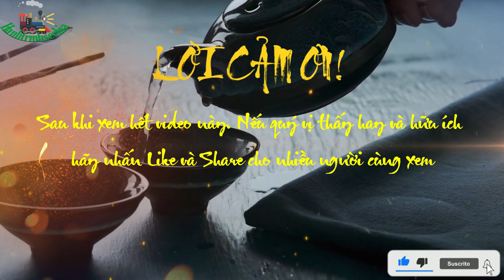Tôi là thầy tướng số || phần 2 : Thầy Tôi Là Thầy Tướng Số Có Tiếng Thời Quốc Dân !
Title: Tôi là thầy tướng số || phần 2 : Thầy Tôi Là Thầy Tướng Số Có Tiếng Thời Quốc Dân !
Subtitle: Tôi là thầy tướng số phần 1 TƯỚNG SỐ MỘT NGHỀ CỔ XƯA !
Cuốn sách "Tôi là Thầy Tướng Số" của tác giả Lê Đăng Hòa bao gồm nhiều nội dung khác nhau, nhưng có thể tóm tắt 9 nội dung chính như sau:

Lịch sử phong thủy: Cuốn sách giới thiệu về lịch sử phát triển của phong thủy, từ nguồn gốc, phát triển đến các trường phái phong thủy nổi tiếng như Đông phương học, Tây phương học,..và cách áp dụng phong thủy vào đời sống hàng ngày.

Nhân tướng học: Đây là một lĩnh vực nghiên cứu về tính cách, tâm lý và tương lai của con người thông qua các đặc điểm bên ngoài như khuôn mặt, dáng đi, cử chỉ,... Tác giả giới thiệu các phương pháp đánh giá và nhận biết nhân tướng học để giúp đọc giả hiểu rõ bản thân và người khác.

Bát trạch và kỳ lân: Bát trạch là một hình thể được sử dụng trong phong thủy để đoán trước tương lai. Trong sách, tác giả giới thiệu cách sử dụng Bát trạch và giải mã các dấu hiệu tốt và xấu. Kỳ lân là một biểu tượng phong thủy mang lại may mắn, tài lộc, tác giả đề cập đến ý nghĩa của Kỳ lân và cách đặt Kỳ lân phù hợp trong không gian nhà ở.

Tứ trụ: Tứ trụ là một phương pháp dự đoán tương lai thông qua việc tính toán theo ngày, tháng, năm sinh và giờ sinh của một người. Tác giả đề cập đến cách tính Tứ trụ và cách áp dụng vào đời sống hàng ngày.

Cách xây dựng ngôi nhà hợp phong thủy: Tác giả giới thiệu các nguyên tắc cơ bản của phong thủy trong việc xây dựng ngôi nhà, từ địa hình, vị trí, hướng nhà,...để giúp ngôi nhà đem lại may mắn và hạnh phúc cho cư dân.

Giải mã các dấu hiệu phong thủy trong nhà: Tác giả giới thiệu cách đọc các dấu hiệu phong thủy trong nhà, từ màu sắc, hình ảnh, đồ vật,... để giúp người.
Cách chọn trang sức phong thủy: Tác giả giới thiệu cách chọn trang sức phong thủy phù hợp với mỗi người, từ đá quý, kim loại, hình dáng,... để mang lại may mắn và tài lộc cho người đeo.

Cách sử dụng phong thủy trong kinh doanh: Tác giả giới thiệu cách áp dụng phong thủy vào kinh doanh, từ lựa chọn văn phòng, bàn làm việc, màu sắc, đồ vật trang trí,...để tạo ra môi trường làm việc tích cực và thu hút khách hàng.

Tầm quan trọng của tâm linh trong cuộc sống: Cuối cuốn sách, tác giả nhấn mạnh tầm quan trọng của tâm linh trong cuộc sống và cách áp dụng phong thủy để cân bằng cuộc sống và giúp tinh thần được an lạc.

Tóm lại, cuốn sách "Tôi là Thầy Tướng Số" của tác giả Lê Đăng Hòa trình bày các nội dung chính về lịch sử phát triển và áp dụng phong thủy trong đời sống hàng ngày, từ các phương pháp dự đoán tương lai, xây dựng nhà ở, đọc dấu hiệu phong thủy đến cách áp dụng phong thủy vào kinh doanh và tầm quan trọng của tâm linh trong cuộc sống.